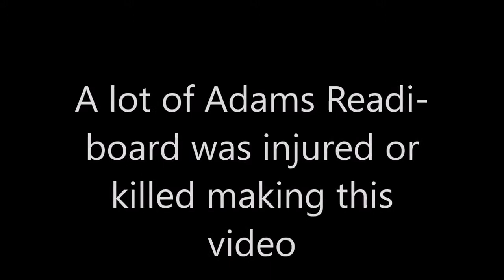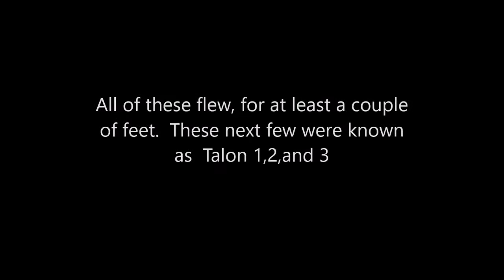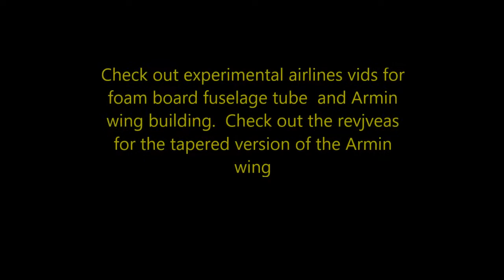Twin Boom Pusher Prop and EDF evolution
Of all basic designs  I love the Twin boom pusher!! To me its the coolest looking. This video  just covers a number of planes that I build in the past 3 years trying to learn from my mishaps and apply the good parts to a new plane. All are made from out of Adams Readi-board  , colored packing tape, aluminum arrows  hot glue and epoxy